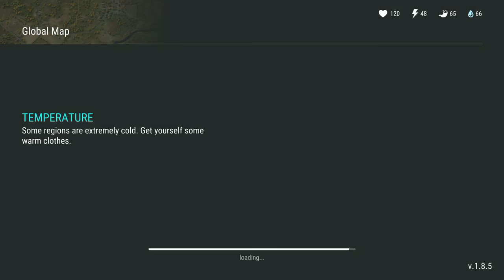Finally i finished with stone walls🤒 - Last Day on Earth